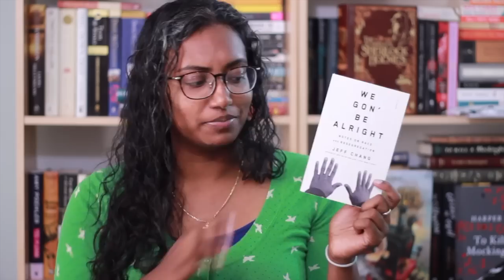4 Non-Fiction Book Recommendations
Rincey talks about two non-fiction books she has recently read, one she is in the middle of, and one she will be reading soon.

Books Mentioned
We Gon' Be Alright by Jeff Chang
American Fire by Monica Hess
The Color of Law by Richard Rothstein
The Brain Defense by Kevin Davis